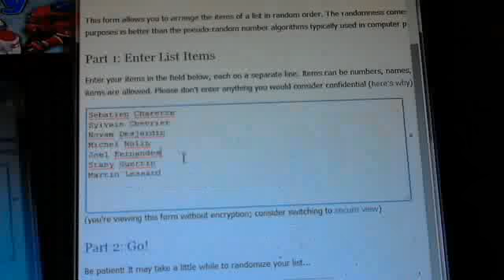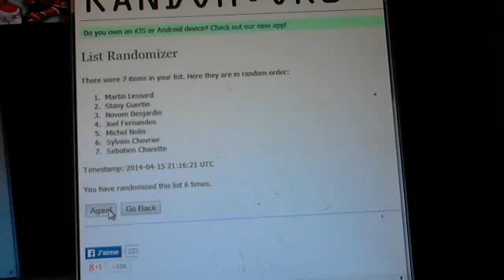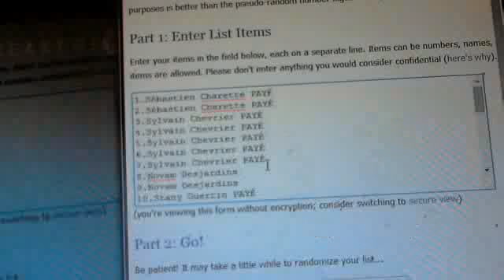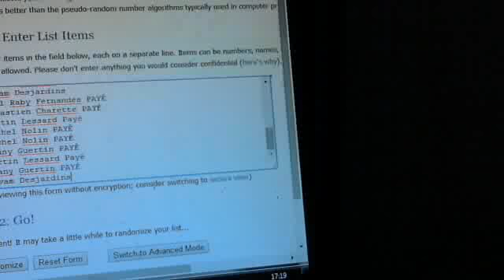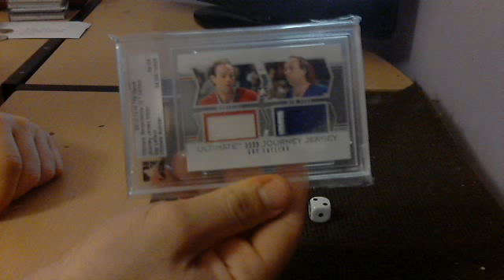RAZZ Raffle #3 HabsHobby Breaks